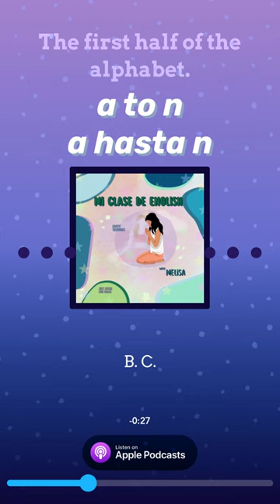The first half of the alphabet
💬 Show Notes
Embark on a serene journey to master the English language with Melisa in a tranquil oasis of learning. In this episode of Mi clase de English with Melisa, we invite you to find your peaceful spot, whether you're seated, standing, or lying down, and begin with a calming breathing exercise. Inhale deeply, hold, and exhale slowly as Melisa guides you through a meditative introduction to English.

After aligning your breath with tranquility, delve into the melodious sounds of the English alphabet, from the letter A to N. Melisa will gently lead you through each letter, offering its name in both Spanish and English, ensuring a harmonious bilingual experience.

This soothing session is not only a linguistic voyage but also a moment of relaxation and mindfulness. Tune in, embrace the calm, and enhance your English skills with a touch of serenity.

Remember to listen, rate, and review, and join us every Monday for a new episode filled with happy thoughts and educational insights. Gracias por escuchar Mi clase de English with Melisa.
📋 Episode Chapters
(00:00) Melissa will help you learn English with peace and tranquility
(04:06) Name of the letters in the Alphabet in Spanish and then in English

🎙️ Thanks for podcasting with Headliner!